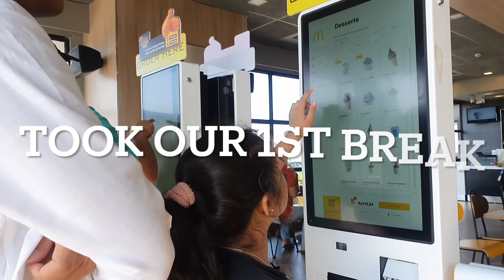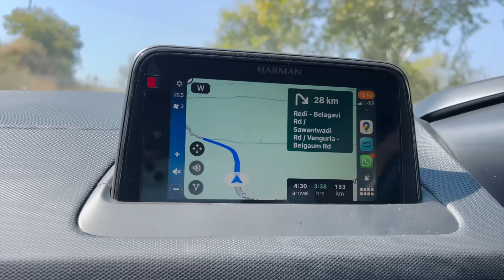2023 ke end mein life ka ye sapna bhi poora ho gaya...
Car bed for kids
Make up pouch

Door Mats Blue1
Door mat colourful
Door mat beige
Door mat old